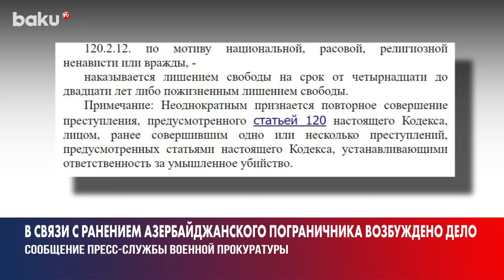Прокуратура возбудила уголовное дело в связи с ранением военнослужащего АР в результате обстрела